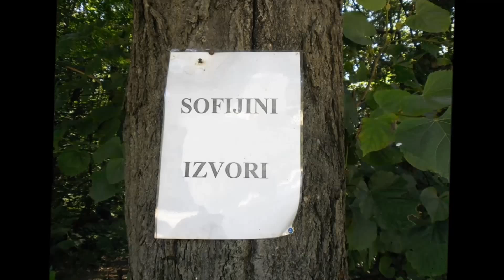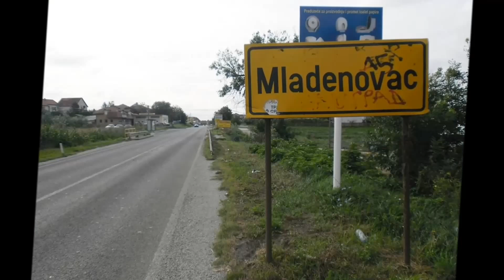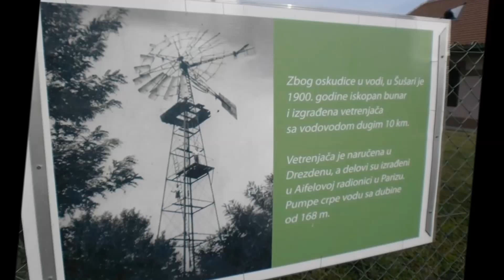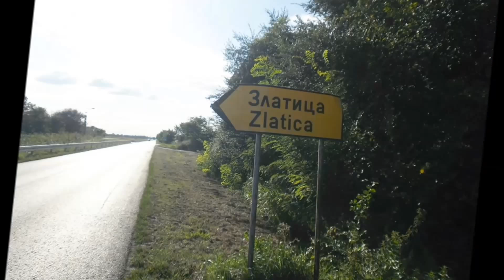Avgust 2014...biciklom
10.-18. avgust 2014.
Biciklom...Novi Sad...Fruška Gora...Sremska Mitrovica...Šabac...Obrenovac...Barajevo...Kovin...Deliblatska Peščara...Alibunar...Zrenjanin...Temerin...Odžaci...Apatin